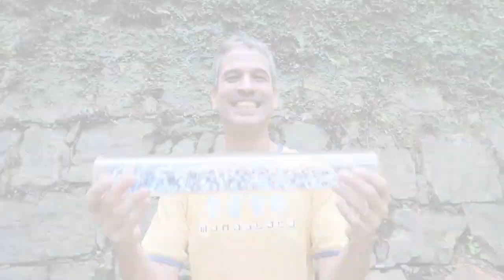Mais dicas sobre o chocalho com Celso Alvim - Monobloco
Se liga nas técnicas de percussão do nosso maestro e mestre de chocalho!